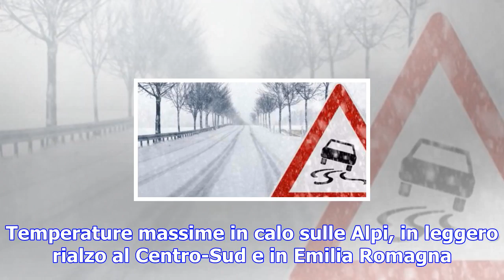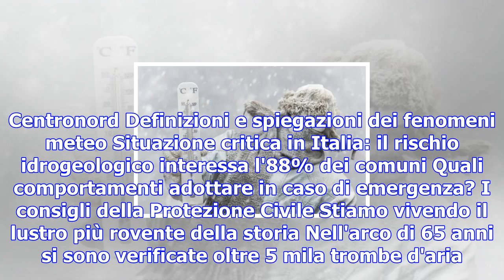Meteo italia. sabato forti piogge al nord e toscana. domenica venti intensi e brusco calo termico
Nel corso di questo fine settimana la perturbazione n.5 di novembre porterà piogge in gran parte d’I...